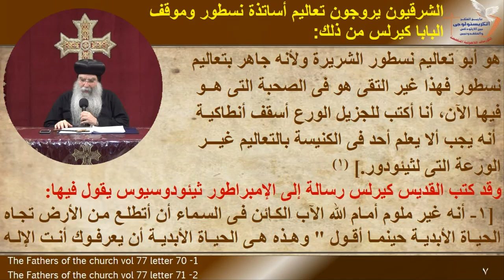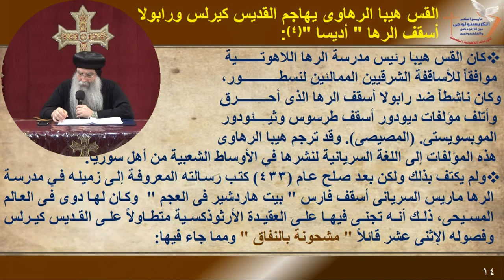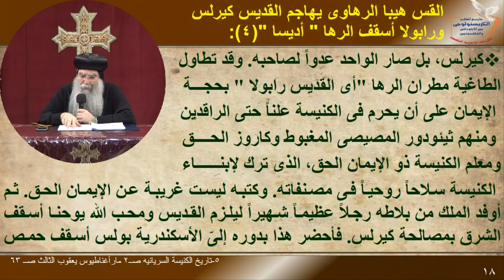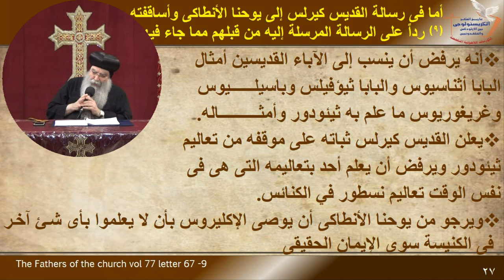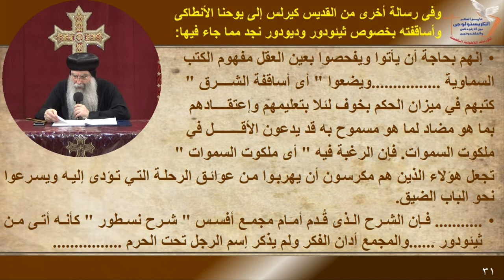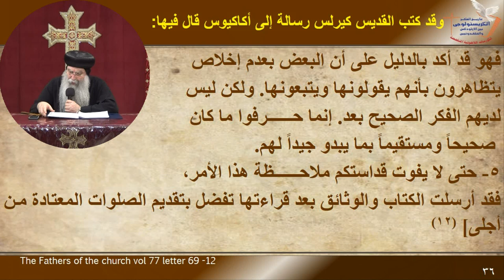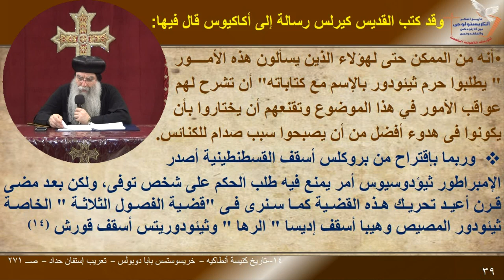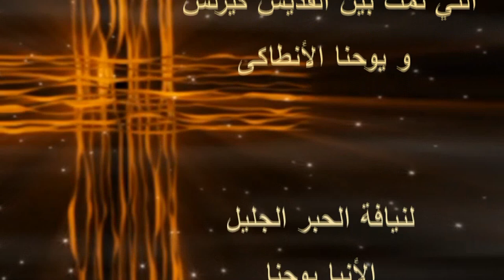كريستولوجى- مصالحة 433 م-المحاضرة الخامسة -Christology-Reconciliation 433 AD, Lecture 5/11-12-2020